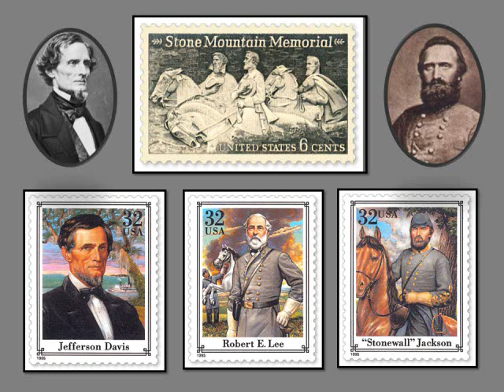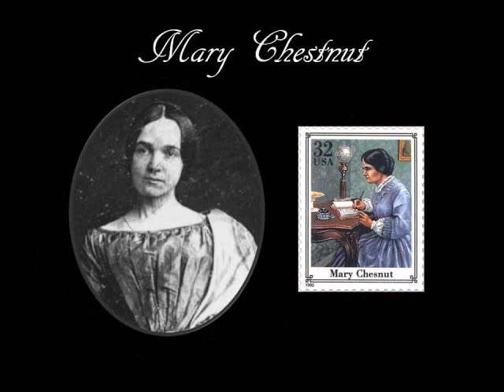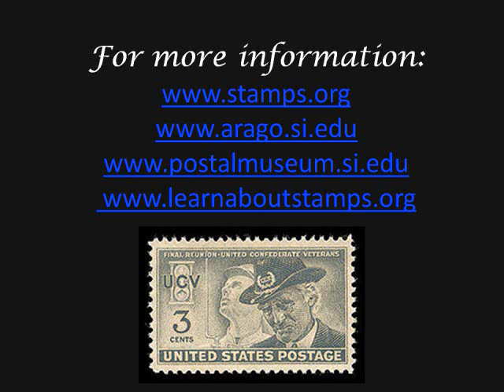The Civil War Depicted on Stamps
The Civil War as depicted on postage stamps, augmented by additional images